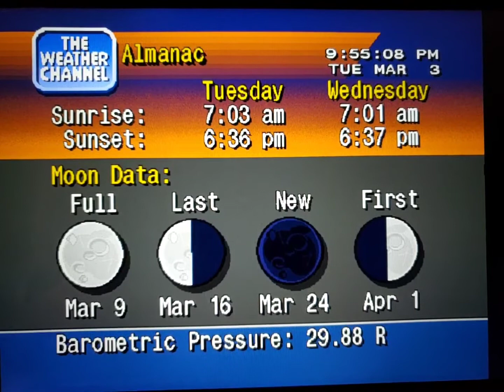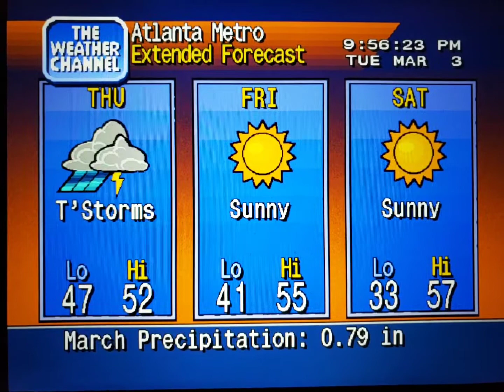WeatherStar 4000 Simulator Mar. 3, 2020(16)